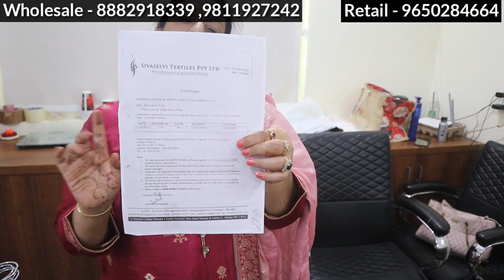Designer Kurtis & Co-ordsets Dresses |Wholesale & Reatil |Beautiful Jaipuri kurti Collection.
BRANDED HUB

   ADD:-G-236, SECTOR D1,TRANS DELHI SIGNATURE CITY.
GHAZIABAD-UP-201102 ( DELHI NCR )

Location on Map 👇

Thank you for contacting BRANDED HUB !!

CALL TIME ( 10;30AM - 7 PM)

NEAR METRO STATION- SHIV VIHAR METRO STATION

Lajpatnagar Richkurti Classykurti KurtiplazosetsPremium Kurti wholesale market in Delhi | Jaipuri kurti Anarkali & Peplums